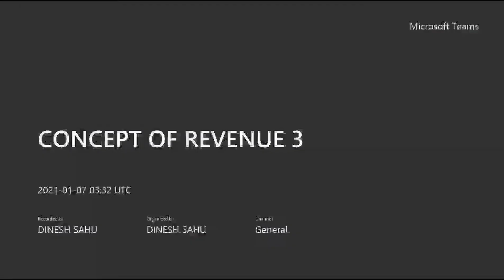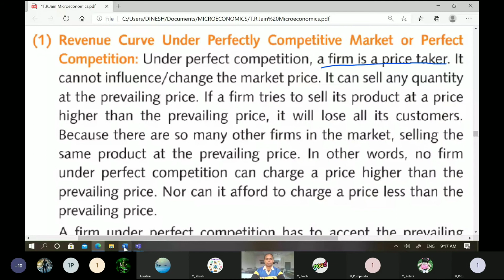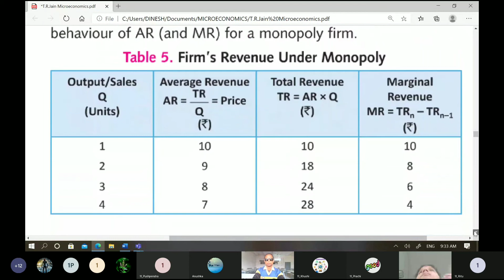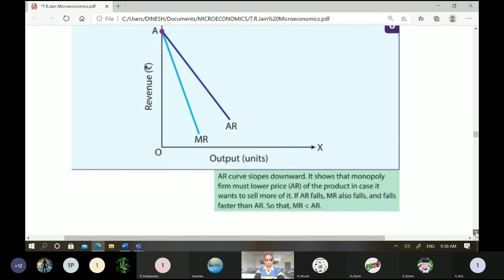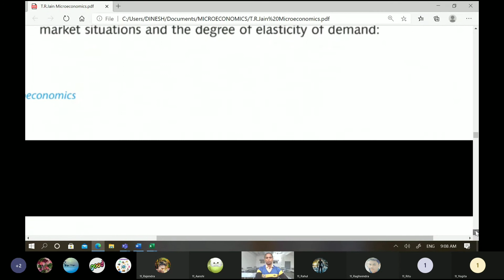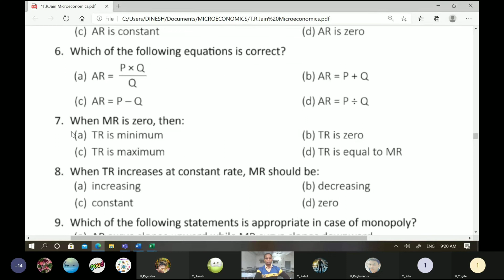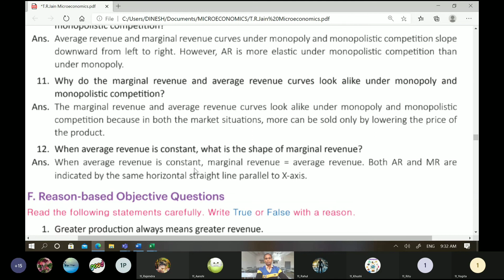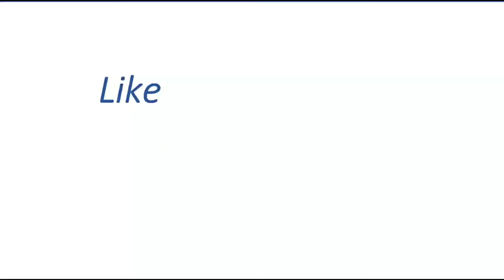Concept Of Revenue P3 Firm's Revenue Curve & Elasticity Of Demand In Different Markets; Que /Ans.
Firm's Revenue Curve under perfect competition
Firm's revenue curve under Monopoly
Firm'ss revenue curve under monopolistic competition
 पूर्ण प्रतियोगिता बाजार में किसी फर्म का माँग वक्र
एकाधिकार  के अंतर्गत किसी फर्म का मांग वक्र
एकाधिकारात्मक प्रतियोगिता के अंतर्गत किसी फर्म का मांग वक्र
elasticity of demand under perfect competition
elasticity of demand under Monopoly
elasticity of demand under monopolistic competition

 पूर्ण प्रतियोगिता बाजार में किसी फर्म का औसत संप्राप्ति वक्र
 एकाधिकारी का औसत संप्राप्ति वक्र
 एकाधिकारात्मक प्रतियोगिता के अंतर्गत  किसी फर्म का औसत सम्पप्राप्ति वक्र

explanation to the questions related to the concept of revenue

 संप्राप्ति से संबंधित प्रश्नों के उत्तरों का विश्लेषण/ व्याख्या